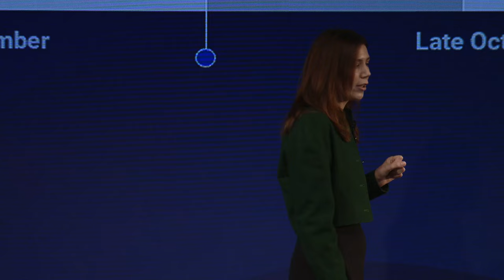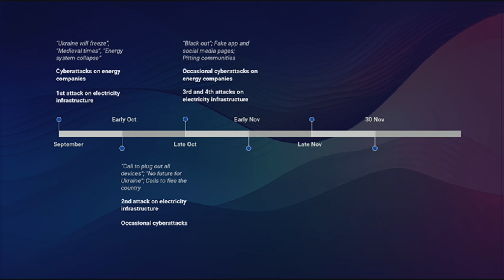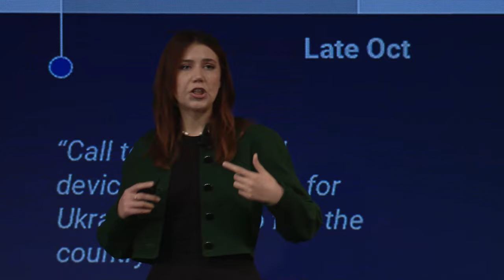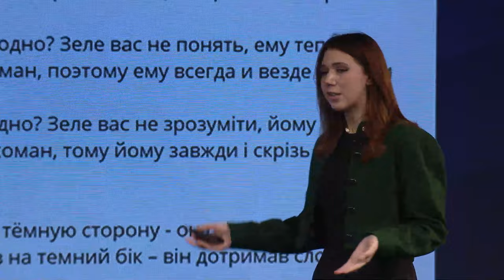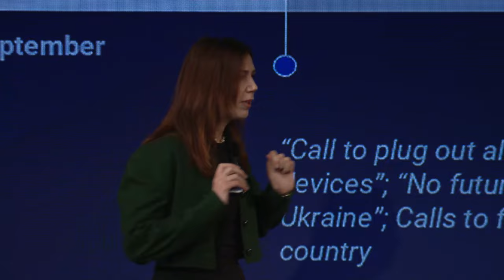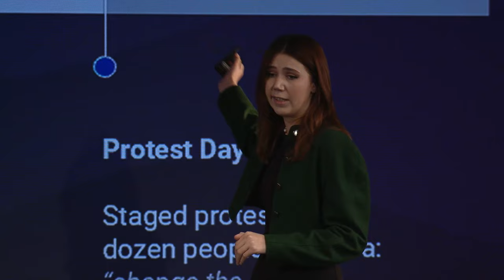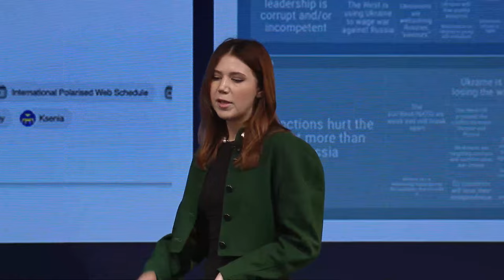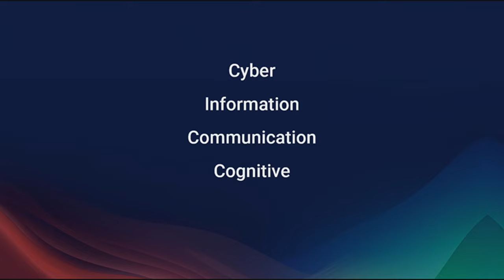Exposing the Truth with AI | BlackBerry Summit 2023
"Winter was coming...and not only winter...but massive attacks on the Ukrainian energy system as well." - Ksenia Illiuk of LetsData on how modern war is waged — both online & off.